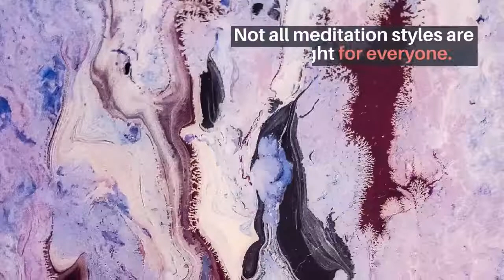Types of Meditation